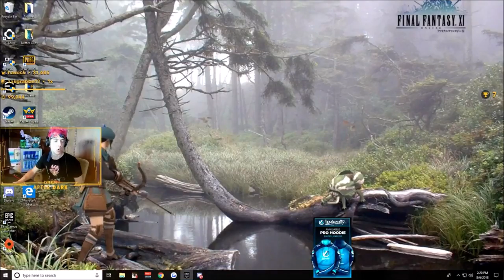NINJA REACTS *NEW* DURR BURGER SKIN IN FORTNITE! *LEGENDARY* Fortnite EPIC & FUNNY Moments